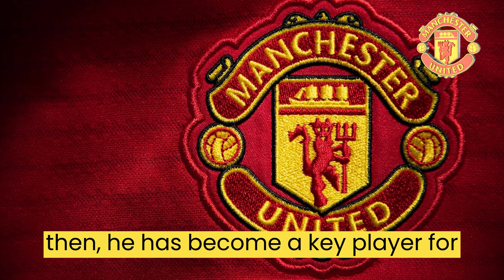🔥 Boom!! ✅ Romano Confirmed Now! 😍 Bundesliga Star at Manchester United Transfer News Today Now